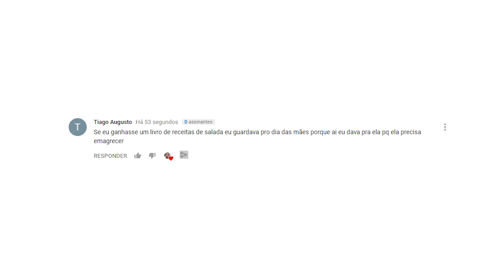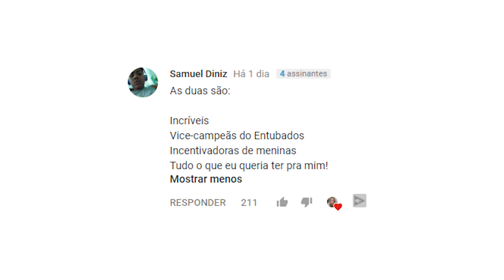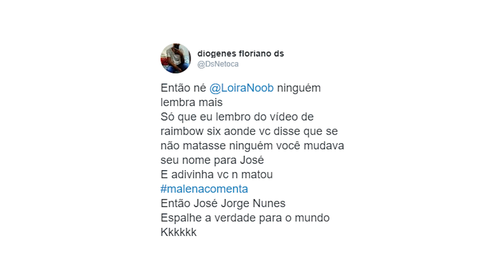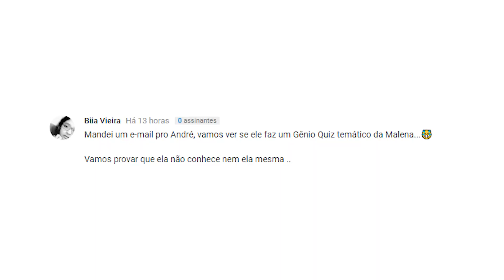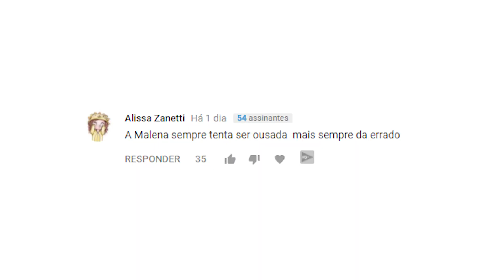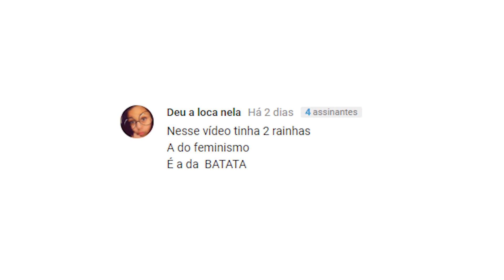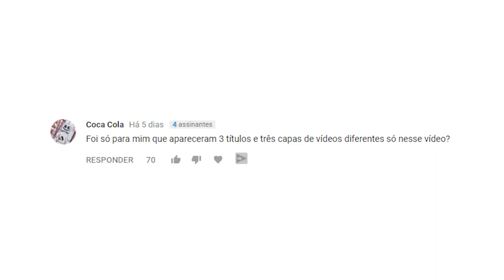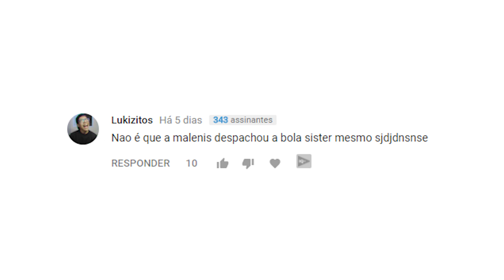ROUBEI UMA CUECA DO LUBA!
SIM! Não é clickbait!!! (Até por que eu falo no vídeo que os meus são do bem) Eu realmente roubei uma cueca do LubaTV! Nesse vídeo teve de tudo, meu cotovelo seco, eu caindo numa bola, coisas que você só encontra aqui! Nesse canal!